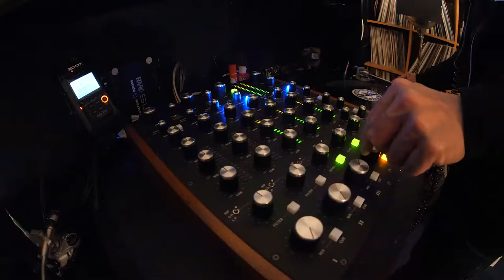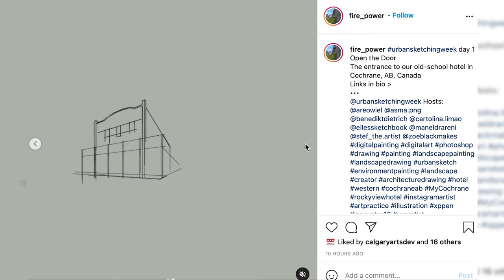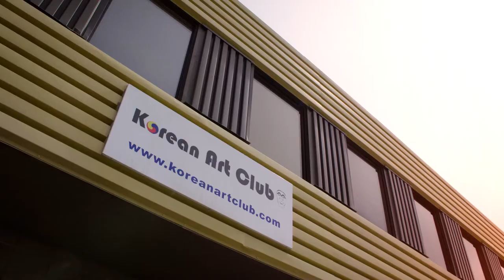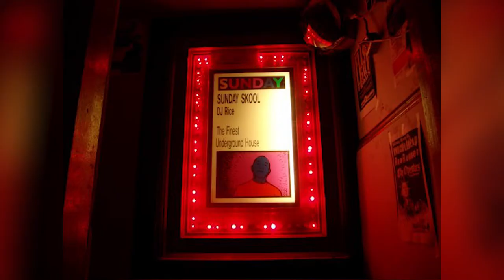Episode 17 | Living a Creative Life Web Series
Happy to be here for another celebration of creative Calgarians who make this city a better place, join Adora Nwofor as she shares stores of those pursuing their inspiration and living their most authentic lives.

Today we join a multi-talented musician to discover the importance of sharing traditional music, then we meet the creative Calgarian behind a community art hub that celebrates Korean culture. Finally, we mix it up with a long-standing local fixture of the DJ scene to see how the pandemic has changed his tune.

This and more on Living a Creative Life

How do you live creatively? If you have a creative story or a project to feature or know a talented person we should talk to, email or tag your posts with yycLCL on social media.

Also, we want to see your time-lapse videos of your projects from beginning to end. So, set up your cameras and get to it.

We’d love to feature them on a future episode!